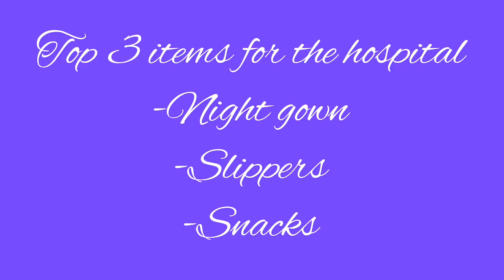Ask the Moms about Hospital Essentials Hospital Bag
We talk about what hospital bag essentials are needed for delivery Hospital Bag Diaper Bag